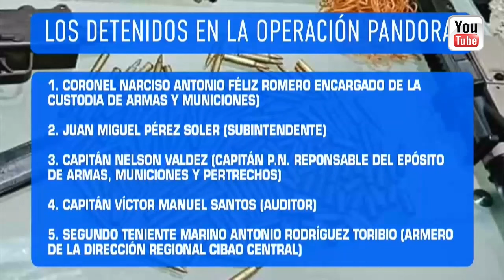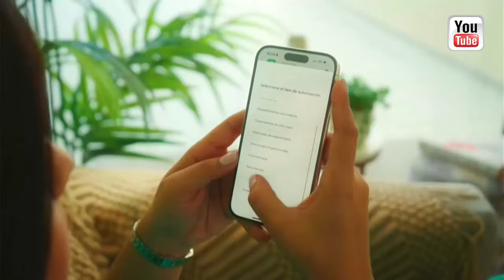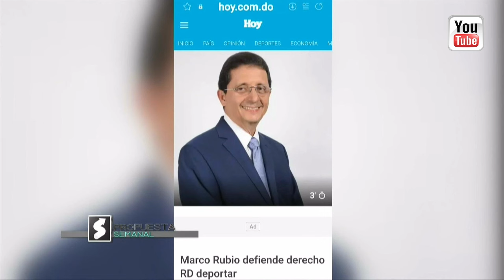Comentarios: Ramón Núñez Ramírez █ Domingo 24 Nov 2024